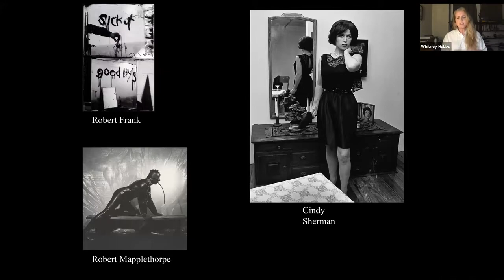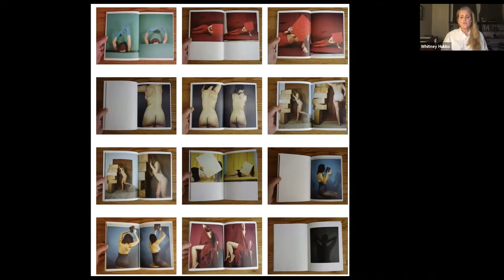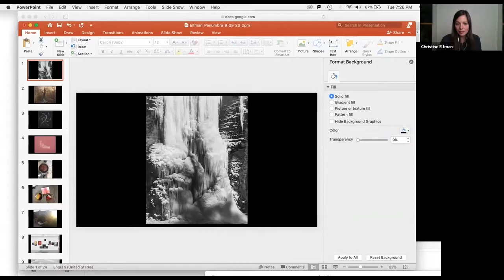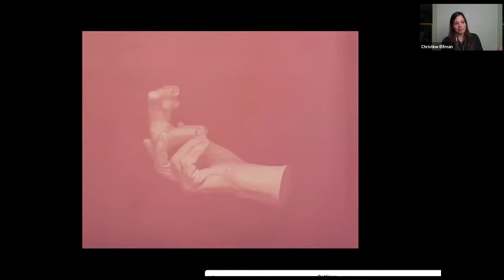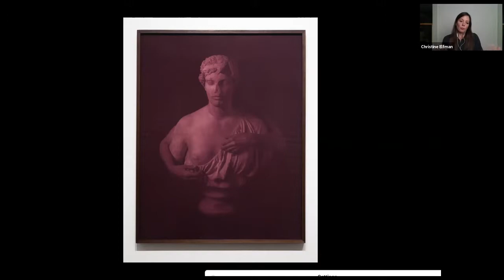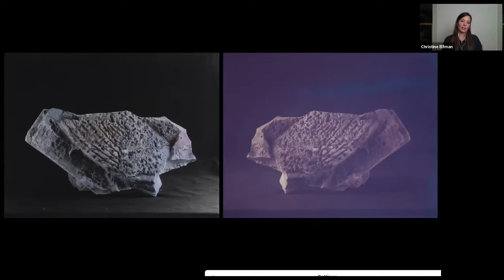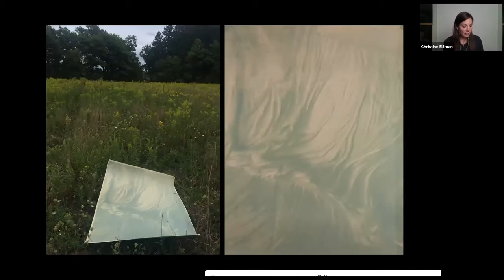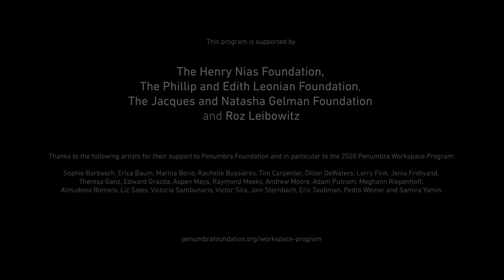Whitney Hubbs & Christine Elfman | Penumbra Workspace Program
Artists Christine Elfman and Whitney Hubbs discuss, through presentations of their work, their ongoing projects and different photographic practices. Elfman and Hubbs are recipients of the 2020 Penumbra Workspace Program. Australian-British artist and 2020 Penumbra Workspace Program jury member Odette England moderates their conversation.